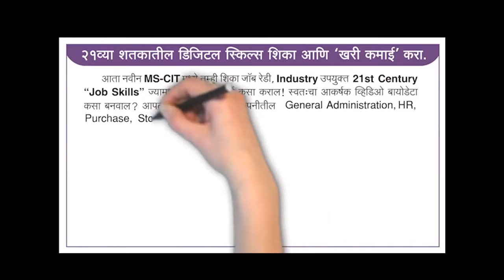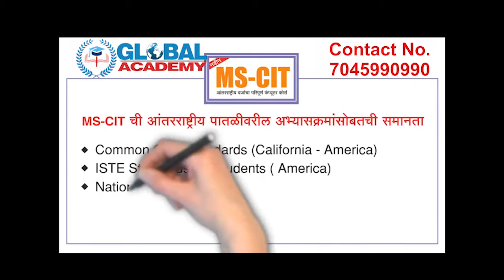global Computer eucation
mscit@home
mscitcourse
government course
what after 10 and 12
kalamboli
navi Mumbai
best course for beginners